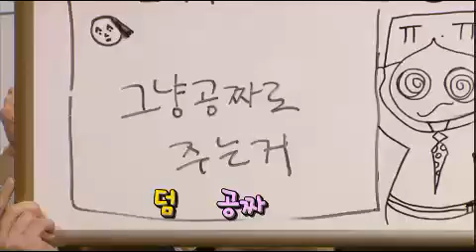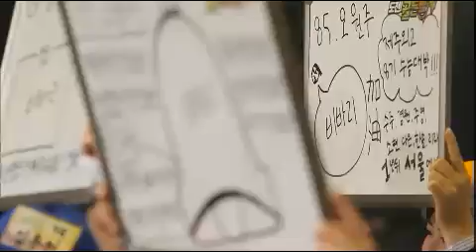도전 골든벨 - The Golden Bell Challenge EP171 # 001